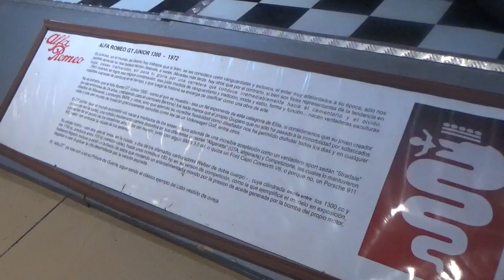Alfa Romeo GT Junior 1300 1972 en Santiago Chile(Museo Colección Jedimar)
También es parte de mi última visita junto con mi amiga Amapola y mi ahijado Martín

Estación Central Santiago de Chile Museo Colección Jedimar

14 de Mayo 2022